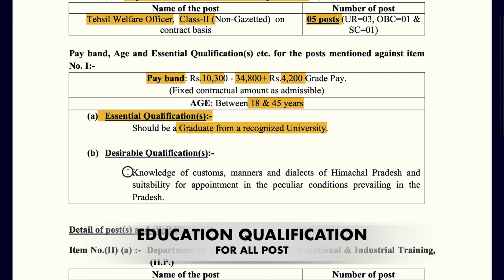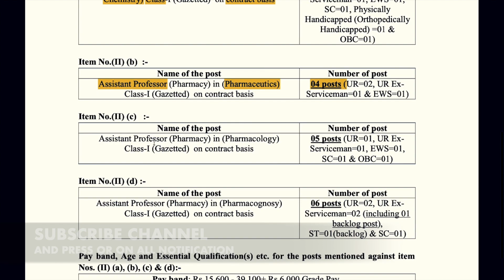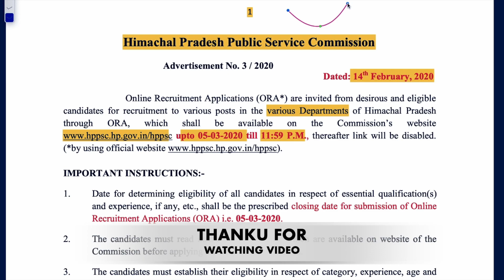HPPSC Recruitment 2020 | HPPSC Tehsil Welfare Officer Recruitment 2020 | Vacancy | Job | HP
In this video HPPSC Recruitment 2020 Full information and HPPSC Tehsil Welfare Officer Recruitment 2020 Total post and exam fee and How to apply for the  HPPSC Tehsil Welfare Officer Recruitment 2020 or pat scale of HPPSC Recruitment 2020 by Online learning tech.and age lim of HPPSC Recruitment 2020 | HPPSC Tehsil Welfare Officer Recruitment 2020 .Vacancy 2020

Thanku for watching video